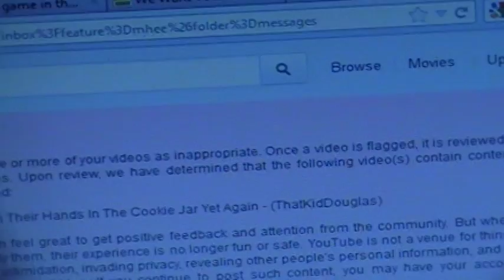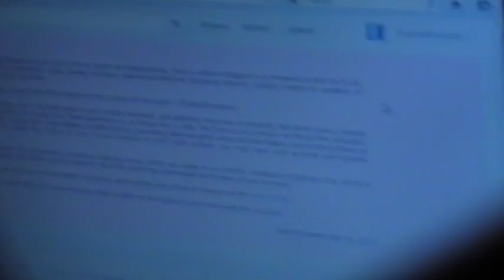False Flaggers Strike Again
My previous video exposing LifeInATent and MeganLeeHeart was falsely flagged for Bullying And Harassment even though there was clear evidence that LifeInATent payed $920 to bot the channels of DireBoris, Yogscast, and HappyCabbie. It just goes to show that people will abuse the DMCA on YouTube in order to silence their critics, people like TheTruthsJustice are butthurt and can't accept criticism so they have to resort to false flagging in order to feel better about themselves which is quite sad in my humble opinion. Please feel free to re-upload this video and embed it to as many sites as possible let's not back down to false flagging and to anyone who fallen victim to false flagging i feel your pain ThatKidDouglas out.